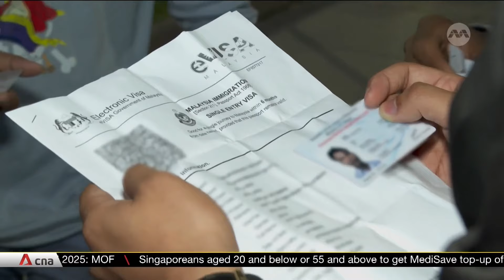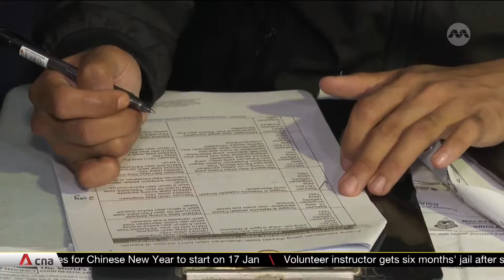Around 200 raids conducted as Malaysia cracks down on undocumented migrants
Malaysia is ramping up efforts to crack down on undocumented migrants. This, as the government deliberates an action plan to curb the illegal hiring of foreign workers. In the first week of January alone, some 200 immigration raids were carried out in the capital Kuala Lumpur. Hundreds, including their employers, were detained. Officially, Malaysia has two million foreign workers, but activists said the actual number easily doubles that. For now, employers have been given a grace period until end-March to legalise their foreign workers. Melissa Goh reports.